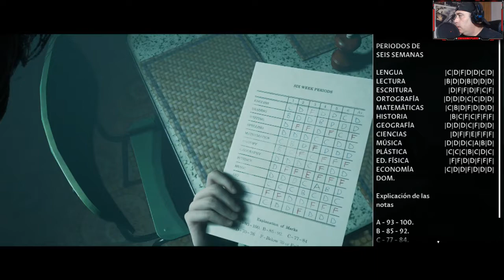THE DARK PICTURES: LITTLE HOPE - LET´S PLAY EN ESPAÑOL- ESPECIAL HALLOWEEN- CAPITULO 1- PS4 PRO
Heyy muy buenas gente os traigo el especial de halloween con este juego de terror espero que os guste The Dark Pictures: Little Hope gameplay en español capitulo 1.

Little Hope será el segundo capítulo de una saga de terror titulada The Dark Pictures Anthology, cuyo objetivo es publicar un nuevo y terrorífico capítulo cada cierto lapso de tiempo con nuevos personajes, ambientaciones y géneros de terror.

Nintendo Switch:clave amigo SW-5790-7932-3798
Sony Play 4:emi22111
Xbox one:EMIGAMEPLAYS366